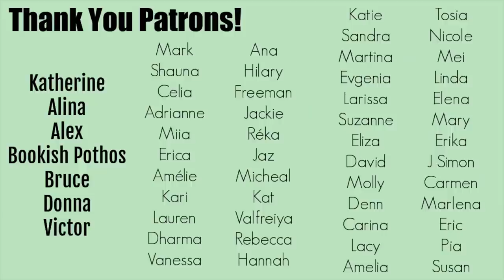Giving Popular Authors a Last Chance || Reading Vlog 2021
Hey Booktube! Time for a new reading vlog, this time it's about giving popular authors a last chance. A Deadly Education by Naomi Novik and Survive the Night by Riley Sager. Will reading one more book by them change my mind? Will I add them to my list of authors I won't reading anything else by?